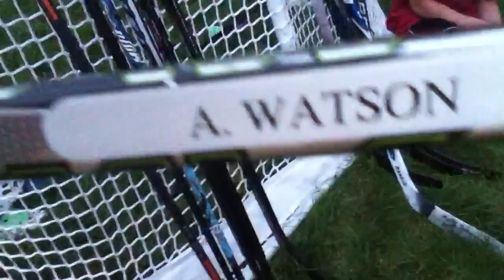Twig collection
Xjnxv